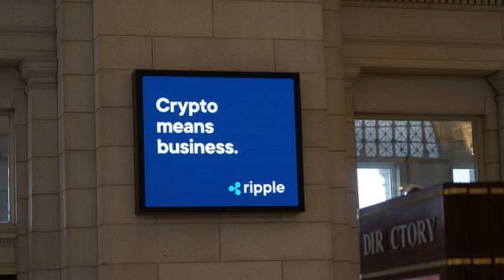Ripple Says $10M Penalty Enough, Rejects SEC’s Ask of $1.95B Fine in Final Judgment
Ripple Says $10M Penalty Enough, Rejects SEC’s Ask of $1.95B Fine in Final Judgment finaljudgment rejects ask offine penalties ⁣